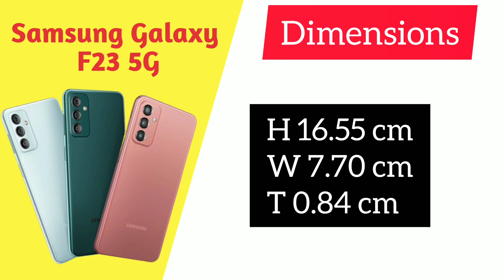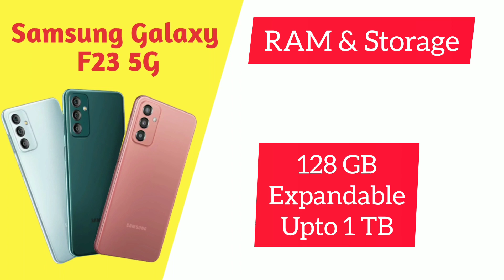Galaxy F23 vs Oppo K10? Full 5G Comparison! Who's the best?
In this video we are going to compare between samsung galaxy f23 5g and oppo k10 5g. The market price of this two phones are close to each other! Both are 5g smartphones.
This video is related to the following topics:
1. samsung galaxy f23 5g vs oppo k10 5g...
2. smartphone comparison- oppo k10 5g vs samsung galaxy f23 5g...
3. samsung f23 5g features...
4. oppo k10 5g features...
This video content is created by the THE HINDI TECH YouTube Channel.
Sudip Bauri
Jai Hind.